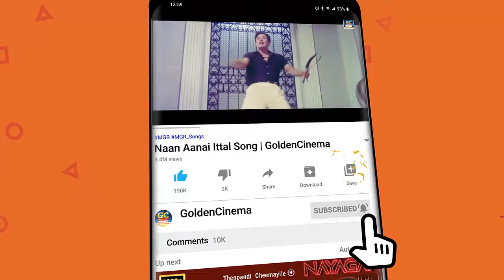மனம் விரும்பி கேட்கும் சிவாஜிகணேசன் பாடல்கள் | Manam Verumbi Ketkum Sivajiganesan Padalgal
ShortFilms
Dubsmash
Special Programs
Events
Movie News